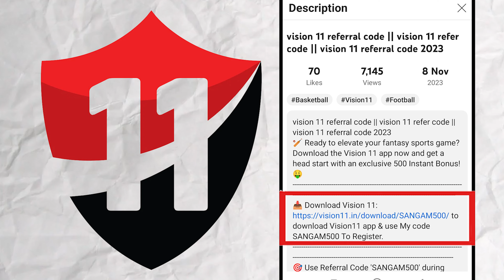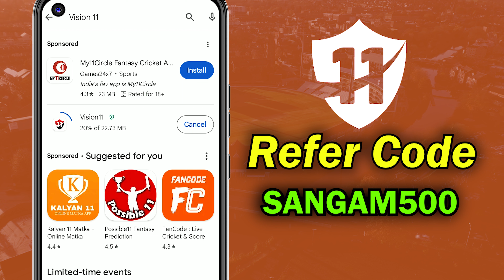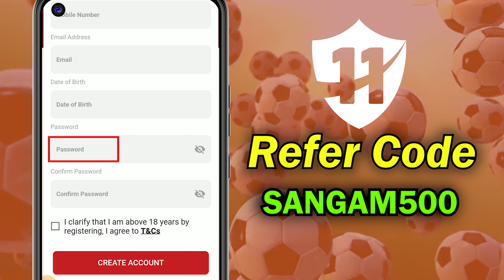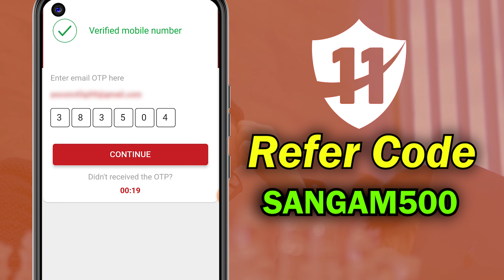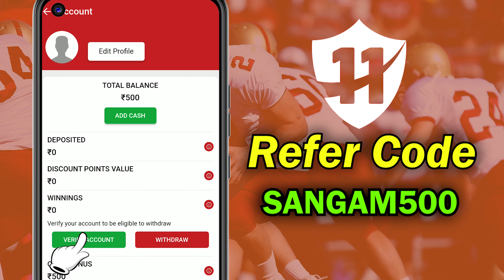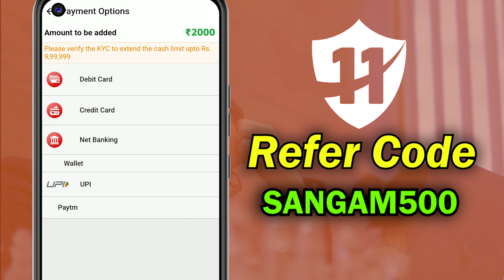vision 11 register kaise kare || vision 11 register for ipl 2024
🏏 Ready to elevate your fantasy sports game? Download the Vision 11 app now and get a head start with an exclusive 500 Instant Bonus! 🤑
Vision 11 is your go-to platform for playing fantasy cricket and other sports like football, basketball, and more. Create your dream team, join contests, and win big while enjoying your favorite sports.

Why choose Vision 11?
✅ User-friendly interface
✅ Real-time match updates
✅ Multiple sports to choose from
✅ Exciting contests with huge cash prizes
✅ Secure and easy withdrawals

Don't miss out on this amazing offer! Download Vision 11 now and use code 'SANGAM500' to kickstart your fantasy sports journey with a 500 Instant Bonus. Let the games begin! 🏆

Vision11 may, in accordance with the laws prevailing in certain Indian states, bar people who reside in certain Indian states from participating in any Contests. Currently people who reside in the Indian states of Assam, Andhra Pradesh, Odisha, Telangana, Nagaland or Sikkim may not participate in any paid or cash Contests, as the laws of these states bar their residents from participating in any online games where participants are required to pay to enter contests like Fantasy Cricket rooms.